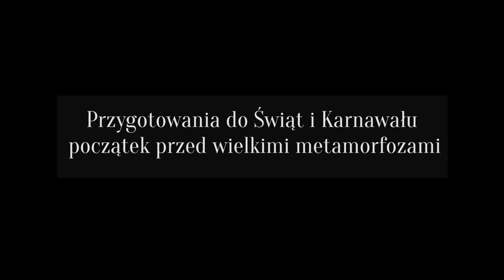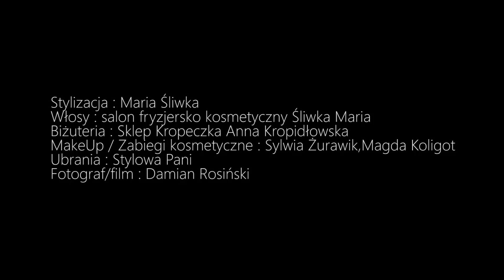Salon Fryszjersko Kosmetyczny Maria Śliwka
Włosy : salon fryzjersko kosmetyczny Śliwka Maria
Biżuteria : sklep Kropeczka Anna Kropidłowska
Stylizacja : Maria Śliwka
Fotograf/film : Damian Rosiński
MakeUp / Zabiegi kosmetyczne : Sylwia Żurawik , Magda Koligot
Ubrania : Stylowa Pani